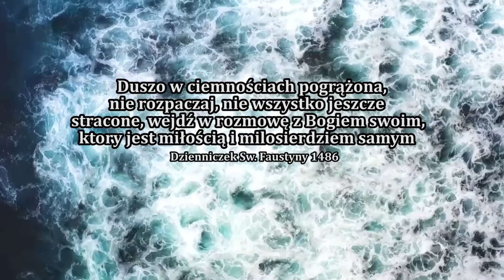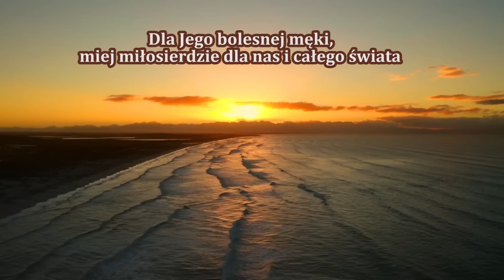Od Problemów i Zagubienia do Zaufania Bogu ♡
Jonathan Roumie to aktor który wielokrotnie wcielił się w rolę Jezusa. Ostatnim wezwaniem stała sie rola w serialu: "Wybrani"- reżysera Dallasa Jenkinsa. W tym odcinku możecie posłuchać Jonathana histori o relacji z Jezusem  i radzenia sobie w trudnych sytuacjach życiowych. Jest człowiekiem szczególnie oddanym modlitwie Koronką do Bożego Miłosiedzia.
Możesz wesprzeć moją pracę kupując mi kawę. Dziękuję :)